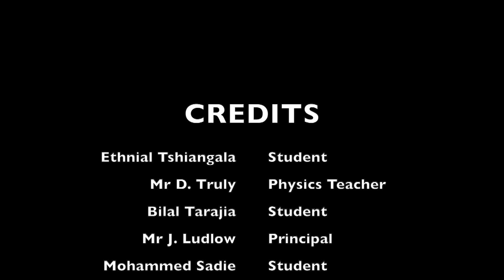Physics Big Quiz 2023 Team Interview with The Leckian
Interview by Ariana Naqvi of the winning Science team at this year prestigious science competition - the University of Birmingham Physics Big Quiz 2023. With 20 schools involved, they out classed even the affluent private and grammar schools of the West Midlands.